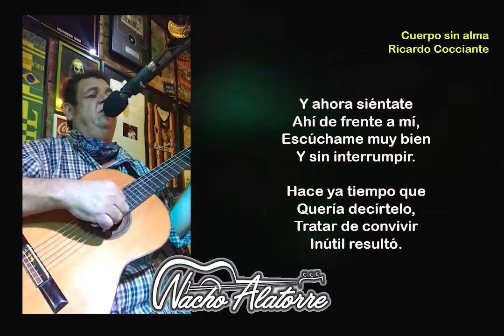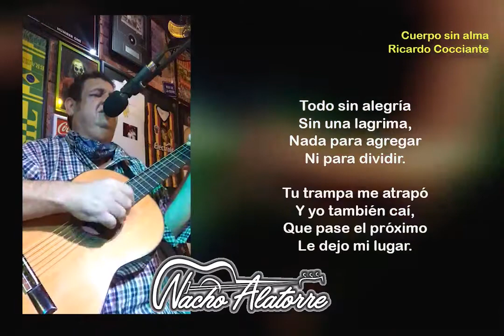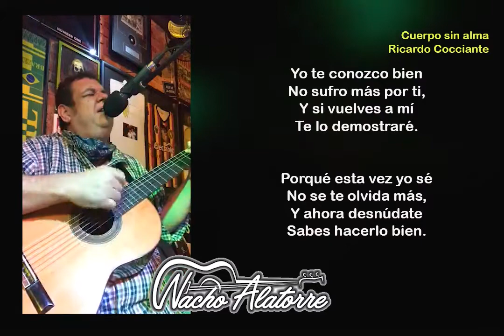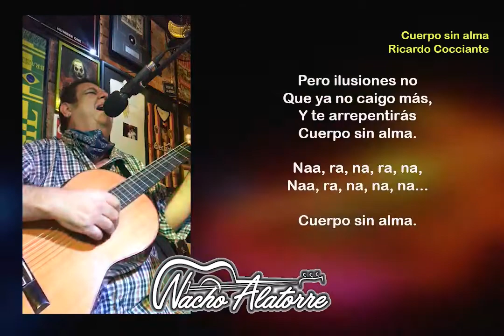Ricardo Cocciante - Cuerpo sin alma Nacho Alatorre